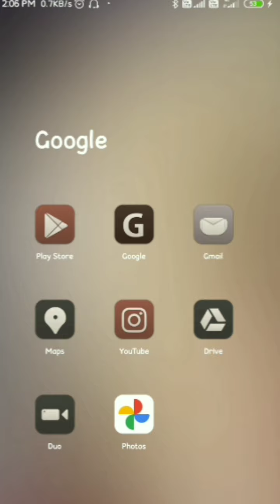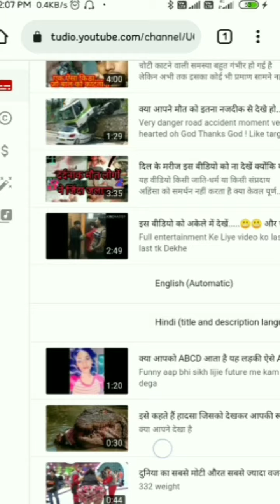Youtube Account Suspended / Youtube channel get back || problem Solved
youtube channel get back
Problem Solved
Dosto mai mukesh Is Video Me Maine Aapko Ye Bataya Hai Ki Aap Apne YouTube Channel Ke By Mistake Suspend Hone Ke Bad Kaise Apeal Karke Usko Wapas Le Sakte Hai Ummeed Hai Aapko Ye Video Bahut Pasand Aayegi Thank you so much...
आप सब की दुआ से आज मेरा 4 साल पुराना चैनल वापस चलू हो है
मै बहुत खुस हु
Mukesh Singh Rajput
channel suspended,
channel suspended kyu hota hai,
channel suspend hone par kya kare,
channel suspended for severe community guidelines,
channel suspended how to get it back,
channel suspended appeal,
channel suspended binance,
suspended channel,
my youtube channel suspended,
suspended channel recovery,
youtube channel suspended copyright,
youtube channel suspended problem solve,
youtube channel suspended without reason,
youtube channel suspended 2021,